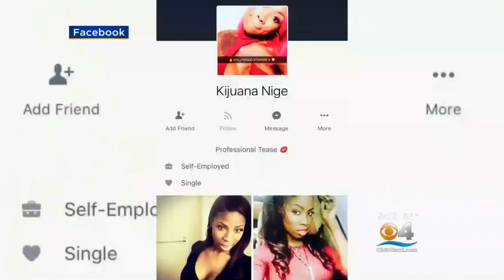Vegas Model Says Ex-Dolphins Coach “Used Me As His Cocaine Platter”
CBS Miami's Rudabeh Shahbazi reports on the former Dolphins coach who resigned over a video that she released showing him snorting a white powder.